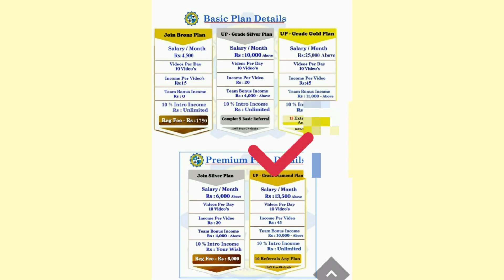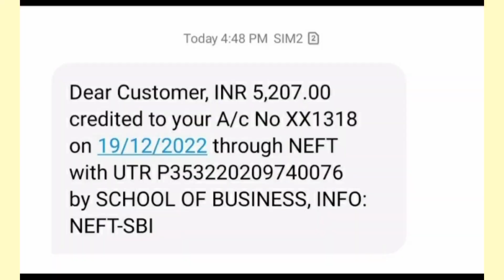January 31, 2023